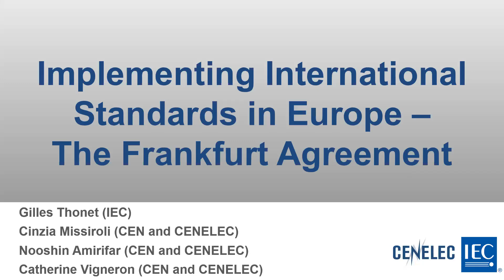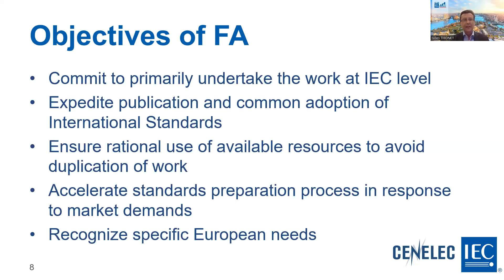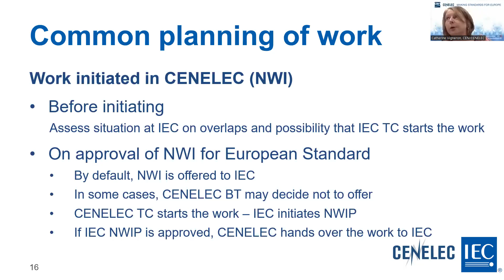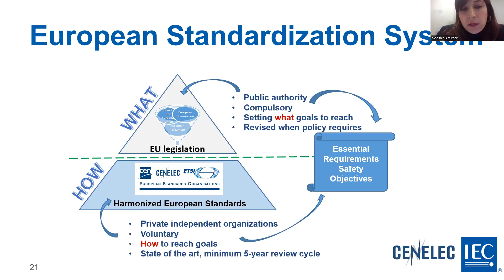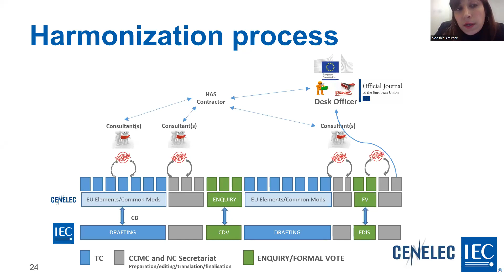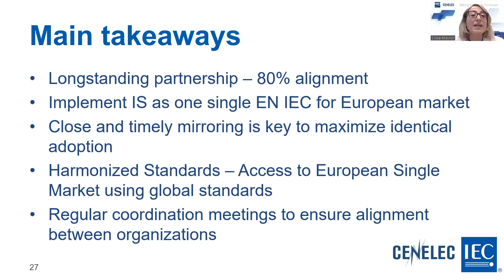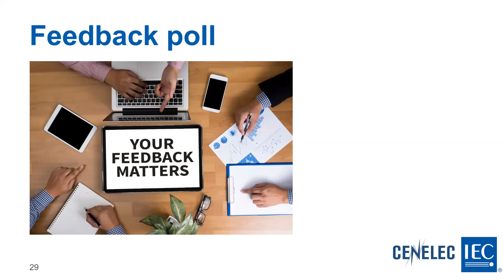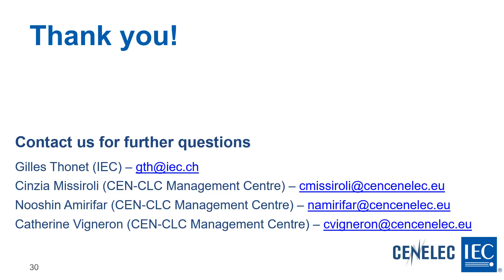Webinar 'Implementing International Standards in Europe – The Frankfurt Agreement'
IEC and CENELEC are committed to develop standards helping to meet today’s technological and societal challenges as well as those that society will face in the future. The high level of convergence between CENELEC and IEC standards is facilitated by the ongoing technical cooperation between both organizations, materialized by the Frankfurt Agreement.
This webinar is co-organized by CENELEC and IEC and will provide participants with an overview of the Frankfurt Agreement. Some practical information on how IEC and CENELEC work together as well as some details on the links between the European Standardization System and European legislation will be given during the webinar.